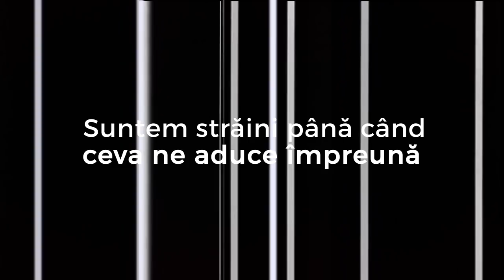Coborâm la prima - Trailer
DIN 26 DECEMBRIE PE NETFLIX

Un film de Tedy Necula

Un metrou se blochează între stații, în dimineața de după incendiul din clubul Colectiv. Fiecare în drumul său, călătorii sunt împreună și încep să interacționeze. Suntem străini până când ceva ne aduce împreună. Dacă ne deschidem, observăm că avem ce împărtăși cu cei din jurul nostru. La finalul călătoriei, la următoarea stație, fiecare iese modificat, în felul său. Suntem unii lângă alții în lume, așa cum suntem și într-un vagon de metrou.

Coborâm la prima

Regia: Tedy Necula
Producator : Inspirational Filmmaking
Scenariu : Alexandra Axinte
Producător executiv: Anca Vlasceanu
Imagine : Alexandru Timosca

Distribuția

Constantin Cotimanis
Emilian Oprea
Adrian Paduraru
Teodora Mares
Constantin Draganescu
Victoria Cociaș
Cezar Grumazescu
Ela Ionescu
Iulia Dumitru
Tudorel Filimon
Francesca Leonte
Andrei Eftene
Dan Murzea
Gavril Pătru
Dana Porlogea
Thomas OTTO Ghela
Sonia Teodoriu